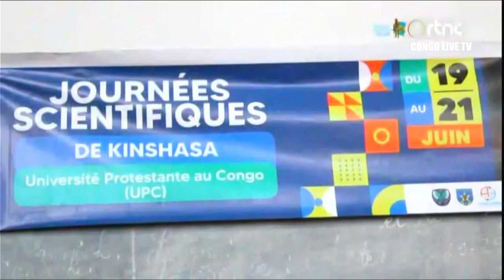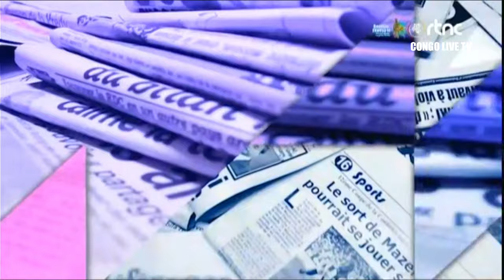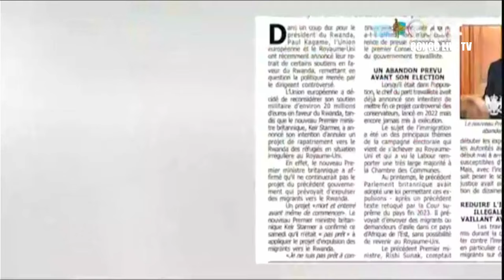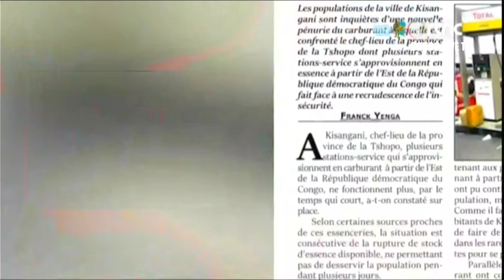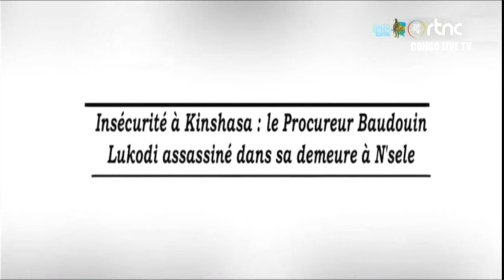🔴RDC : SUIVEZ LE GRAND JOURNAL DE CE LUNDI LE 08.07.2024 RTNC EDITION 13H30